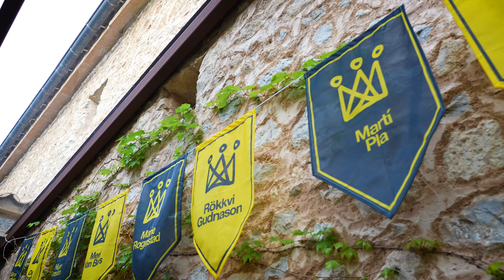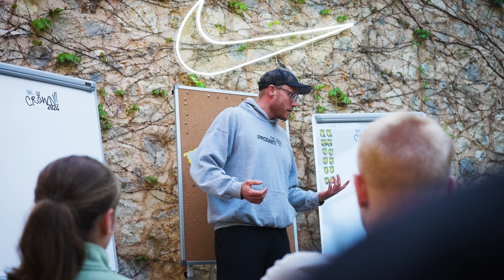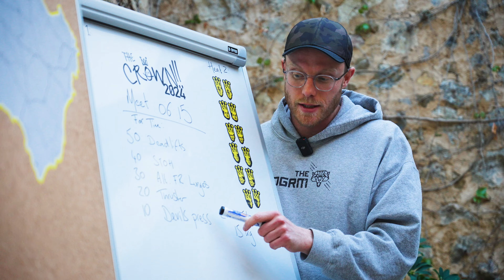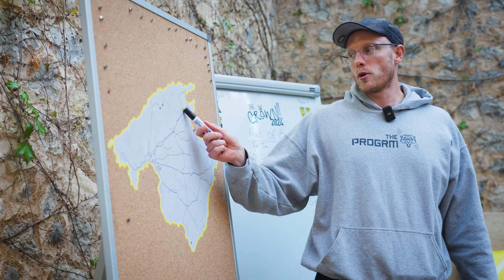The Crown 2024 Day 1- The CrossFit teens prepare for battle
Welcome to Day 1 of the 2024 edition of The Progrm Crown! We're kicking things off by hanging out with the athletes in the city of Palma in Mallorca before they get to explore the Nike Castle. This year we made sure the welcome ceremony was extra epic before announcing which battles will await them on the first day of competition. Hope you're ready to witness a battle of epic proportions.